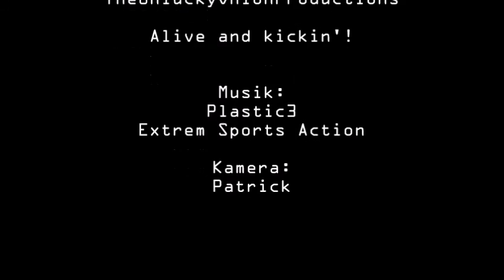Jan gegen die 100 - Training 1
Jan ist auf der Mission, die 100 km bei den Mud Masters 2016 in Weeze in 24 Stunden zu schaffen. TheUnluckyOnionProductions begleitet ihn auf seinem Weg und zeigt sowohl Ausschnitte aus seinem total durchschnittlichen Normalo-Alltag als auch aus seinen taktisch-selbstmörderischen Trainingseinheiten. Werde Fan und feuer ihn an.